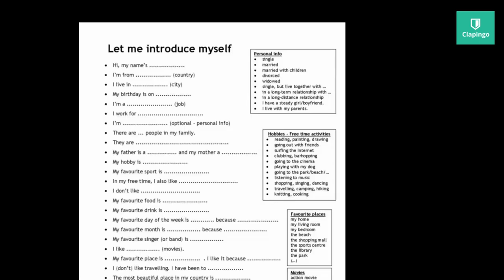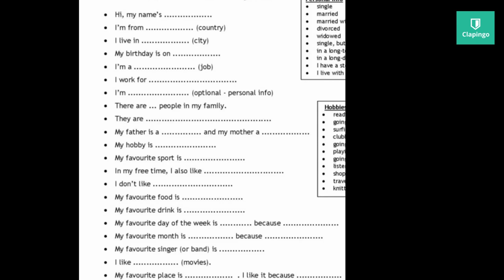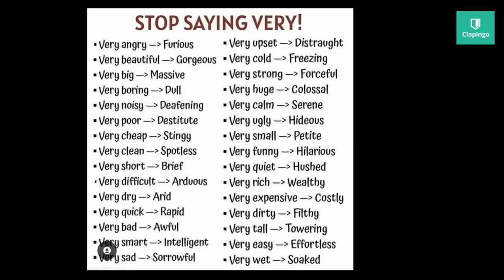English Speaking Conversation | Clapingo Conversation with Tutor Himanshu Bisht.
This is a video of my English Speaking Conversation on Clapingo with Tutor Himanshu Bisht. You can book a trial with Clapingo and get courses worth ₹2000 absolutely free.